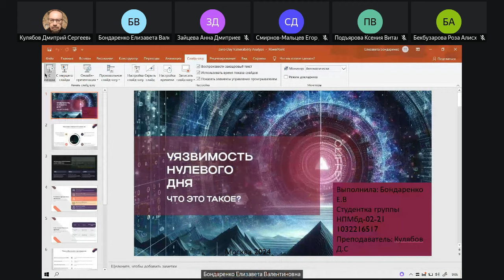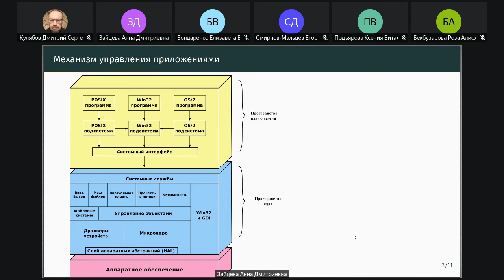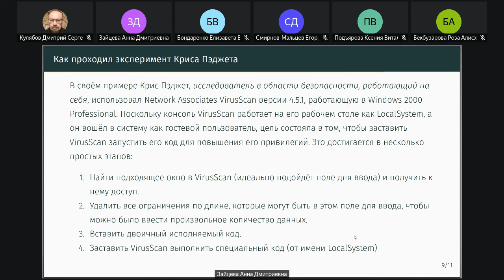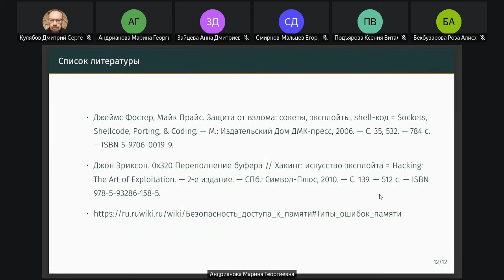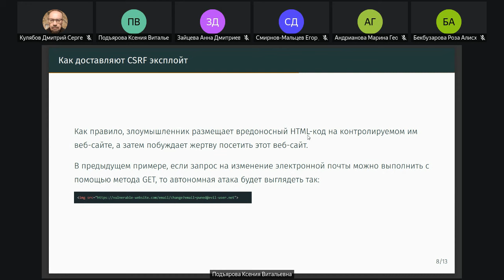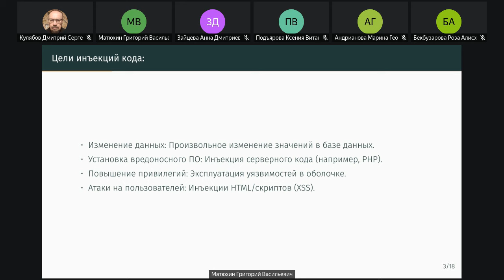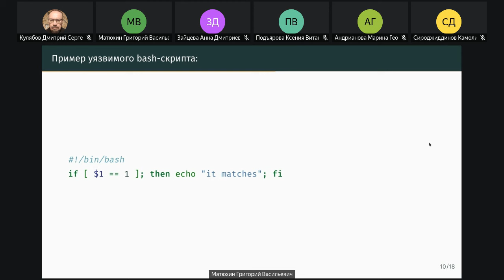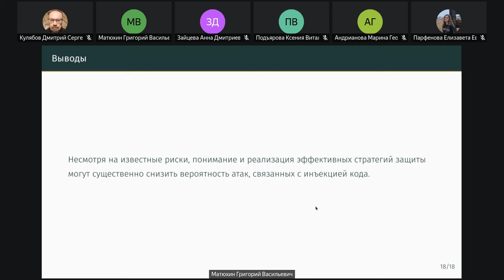2024-10-24, Информационная безопасность